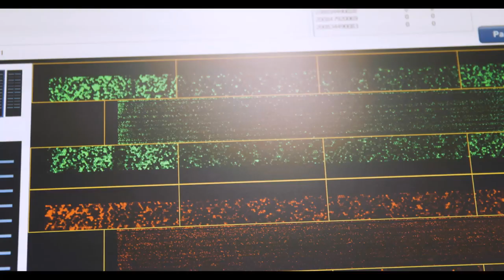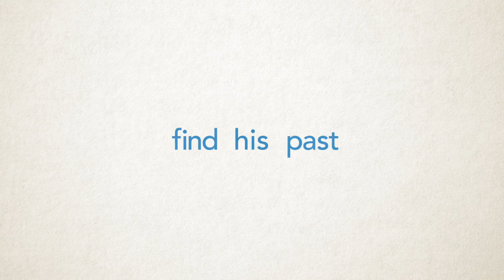Findmypast DNA Special | Findmypast Fridays 23 Nov 2018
Findmypast DNA is here. We were joined by Living DNA experts in the comments, so be sure to join us on Facebook each week if you want to get involved in the conversation!

Make sure to follow our Facebook page to watch Findmypast Fridays LIVE each week